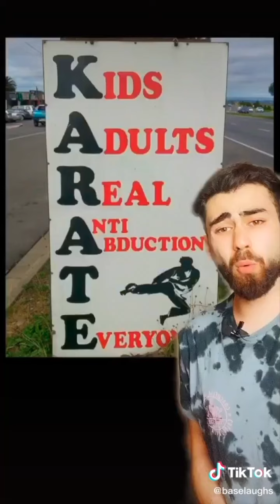Biggest Fails - Funny Mistakes and Fails Videos by BASELAUGHS | Part 16-19 | Hilarious and Comedy